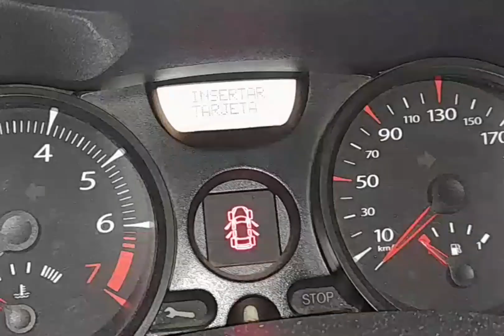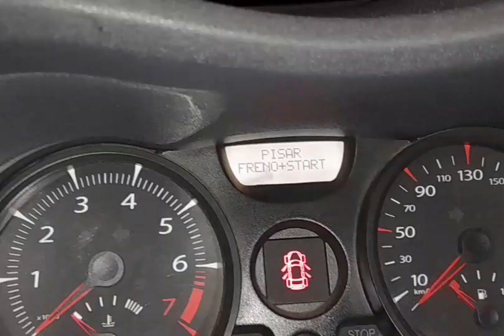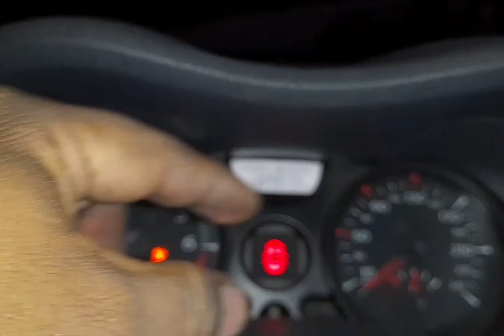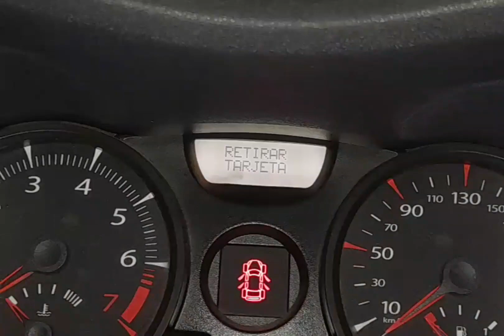Llave tipo Tarjeta en Renault.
En este video veremos como funciona la llave de renault al momento de encenderlo. Esta llave es tipo tarjeta magnetica.
Sistema de encendido  Start/Stop.